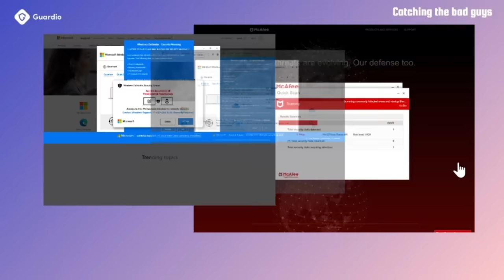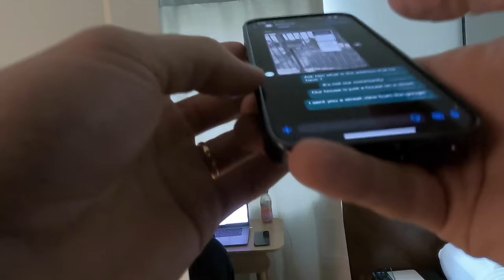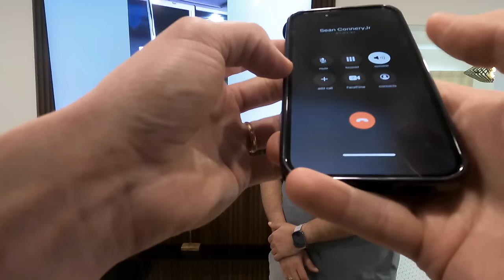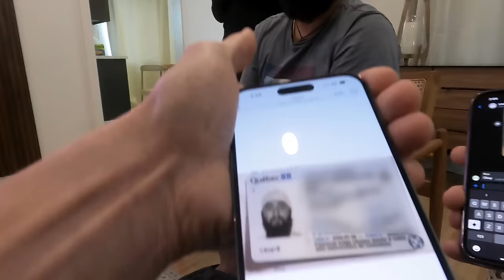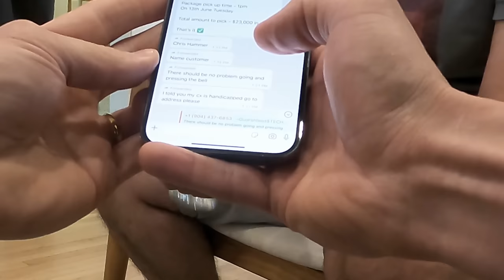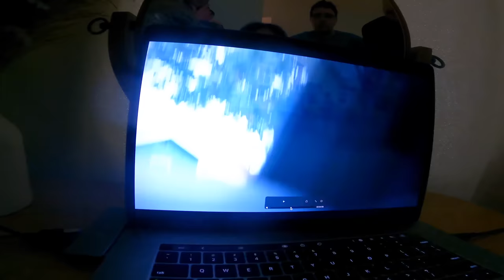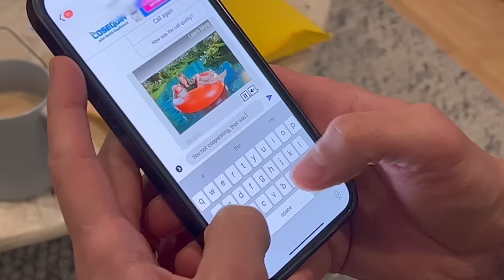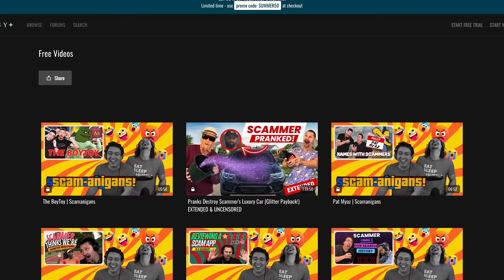CANADIAN SCAMMER CROSSES BORDER TO STEAL $23,000 FROM OLD MAN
We’ve set up a trap at this sting house in Long Beach California to catch money mules scammers that steal money from innocent old people. This man thinks he’s going to an old man’s house to pick up $23k in cash from a Microsoft popup scam, but the cash is fake, the old man is really me, and instead of a payday, he’s gonna receive an ugly wakeup call.